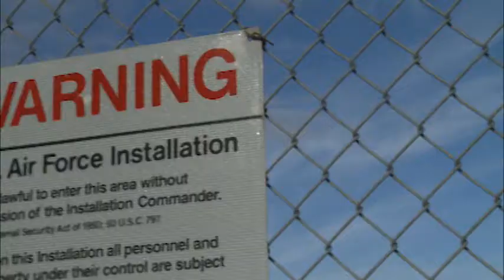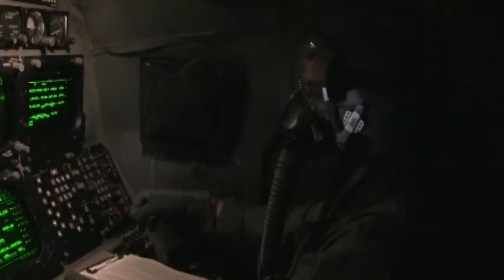Commanders Call 2.0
Hype video for 7 Bomb Wing Commanders Call